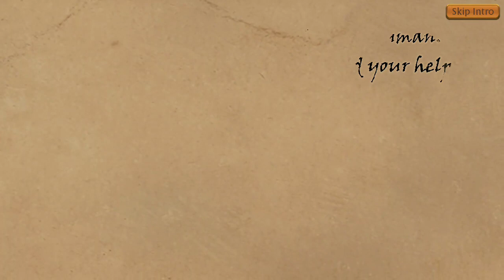Hanuman Vs Mahiravana | Epic Game | Route 1 | With all power up's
Mahiravana captured the Rama and Lakshmana.

Hanuman is searching them,Help Hanuman to save Rama and Lakshmana by fight with Mahiravana's soldiers